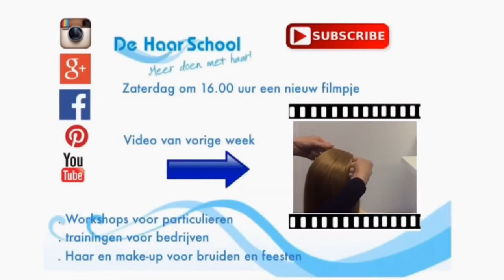Op vlecht met lussen